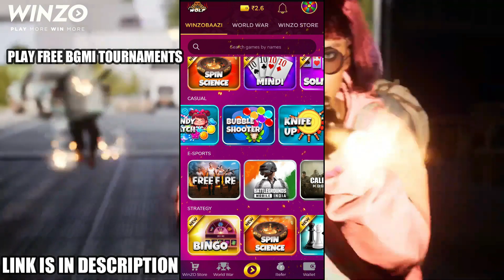M4 GLACIER IN 100 CRATES ? TRYING AGAIN 😂 - BATTLEGROUNDS MOBILE INDIA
Get UC and Royal pass

3. M416 Glacier
4. M416 Glacier crate opening pubg mobile
5. M416 Glacier crate opening BGMI
6. M4 Glacier crate opening

 💲💲💲 Feeling rich?  💲💲💲

My PC specs:
1. Monitor: Dual monitor setup ( LG ultragear 24" 144 Hz 1ms ) 24GL600
2. CPU: Ryzen 7
3. GPU : Gigabyte Radeon Rx 5700 Xt
4. RAM: Corsair Vengence 32 gb DDR4 3000
5. Mouse : HyperX Pulsefire Surge HX-MC002B RGB Gaming Mouse
6. Keyboard : HyperX Alloy Origins Mechanical Gaming Keyboard
7.🎧 Headset : HyperX Cloud Alpha Pro Gaming Headset
8. Elgato Game Capture HD60 S
9. Mic : Blue Microphone Snowball iCE
10. RGB Mouse Pad

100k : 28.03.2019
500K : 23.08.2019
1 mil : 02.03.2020